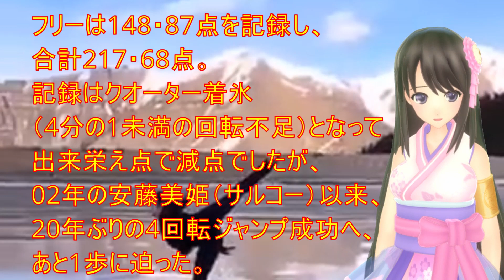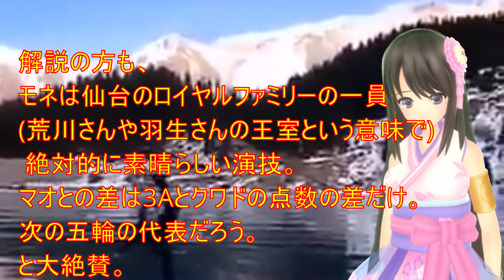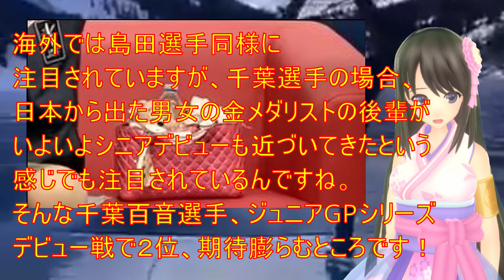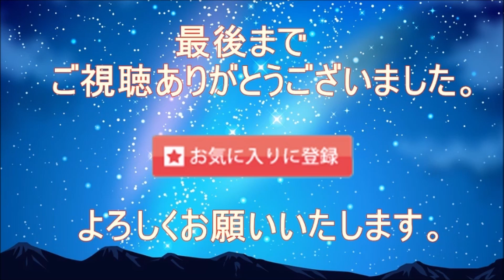【JGP】島田麻央＆千葉百音でワンツーフィニッシュ！島田はGPF進出確定！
【special　Thanks】
【音声】
VOICEPEAK